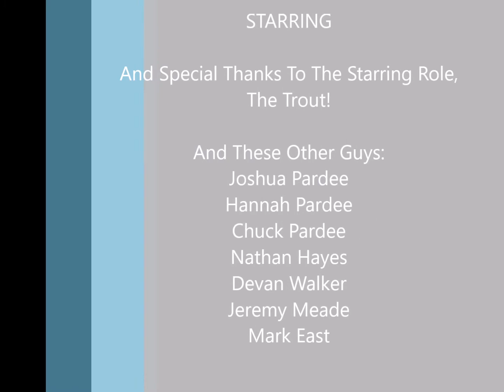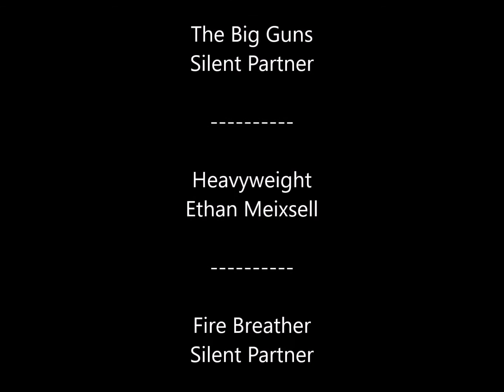How To Catch - Winter Trout - Prineville Reservoir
The Central Oregon Fishing Report Team Shows You How To Catch Large Winter Rainbow Trout At Prineville Reservoir From A Bank Aspect.